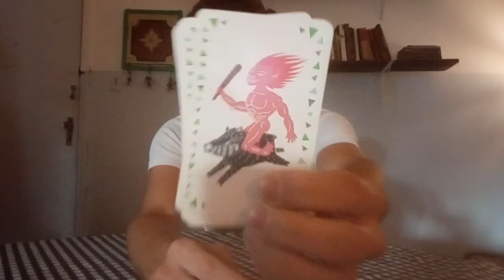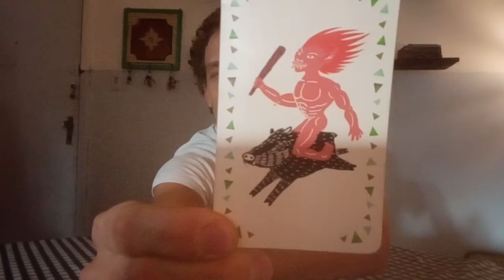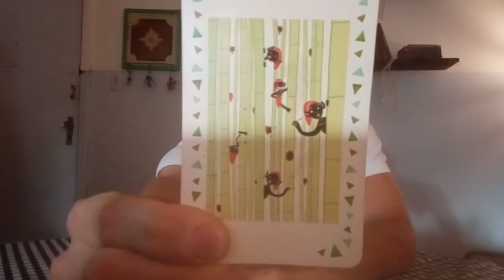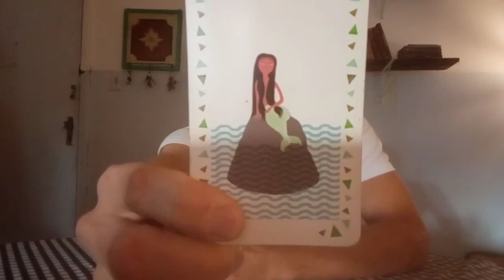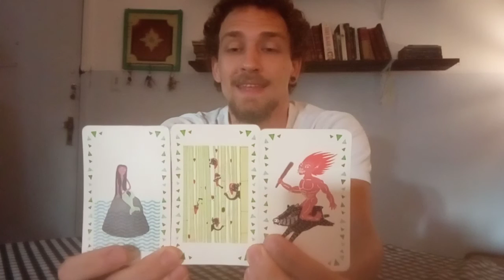Criação de Personagens - Sala de Estudos - #11